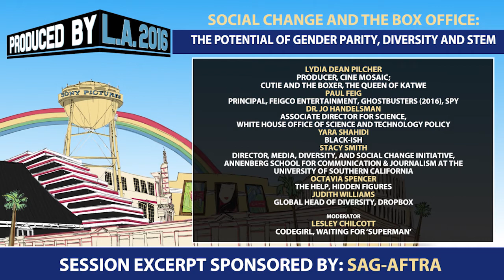The Path to Change - Diversity in Hollywood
Gender parity, diversity and unconscious bias are buzzwords that have captured the attention of Hollywood.

Representatives from The White House Office of Science and Technology Policy join our panel of industry experts to discuss how contributions from women and minorities in STEM fields can prompt inclusive storylines and casting as well as social change resulting in commercial viability.

Speakers:

-Lydia Dean Pilcher, Producer, Cine Mosaic; Cutie and the Boxer, The Queen of Katwe
-Paul Feig, Principal, Feigco Entertainment, Ghostbusters (2016), Spy
-Dr. Jo Handelsman, Associate Director for Science, White House Office of Science and Technology Policy
-Yara Shahidi; Black-ish
-Stacy Smith, Director, Media, Diversity, and Social Change Initiative, Annenberg School for Communication & Journalism at the University of Southern California
-Octavia Spencer, The Help, Hidden Figures
-Judith Williams, Global Head of Diversity, Dropbox

Moderator:

Moderated By Lesley Chilcott; Codegirl, Waiting For ‘Superman’

Executive Producers
Producers
Co-Executive Producers
Supervising Producers
Senior Producers
Line Producers
Co-Producers
Associate Producers
Segment Producers
Field Producers
Story Producers
Production Managers